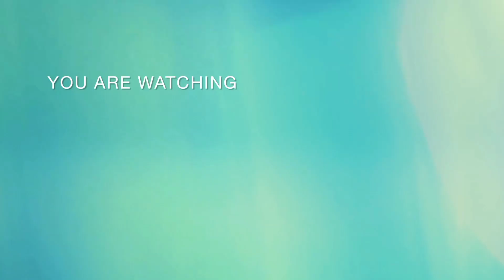cake Ras recipe 😋